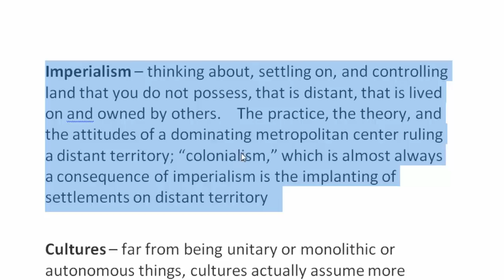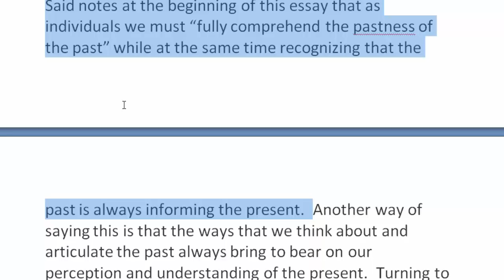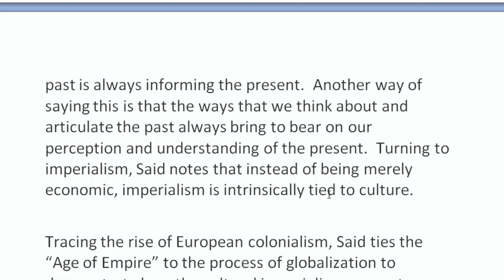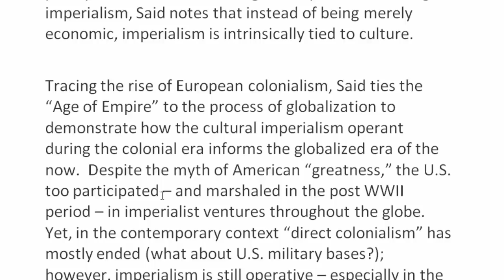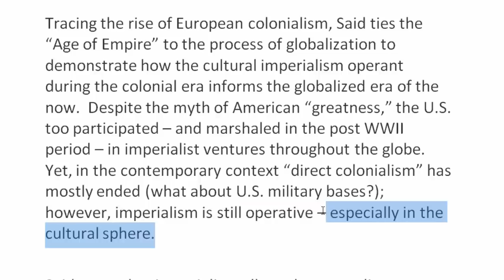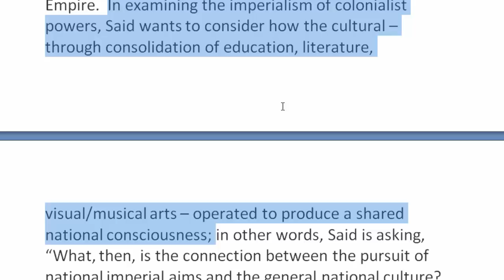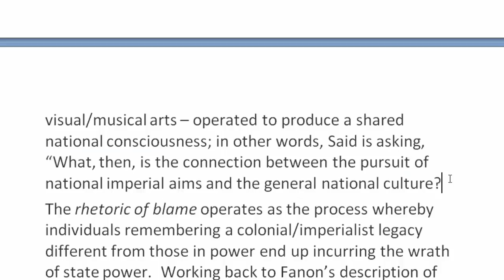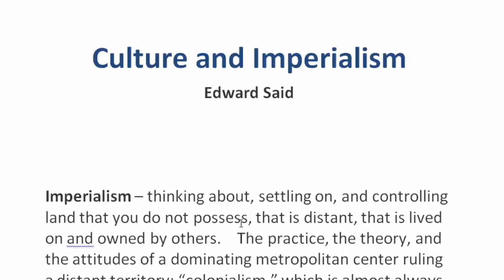Introduction to Culture and Imperialism by Edward Said | বাংলা লেকচার | Bengali Lecture